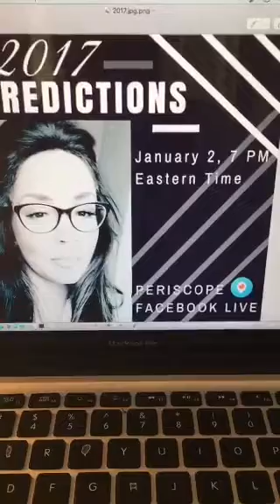Enemies, Mean Girls & Secret Crushes --- Prophetic MashUp!